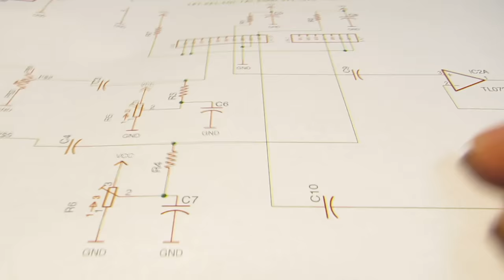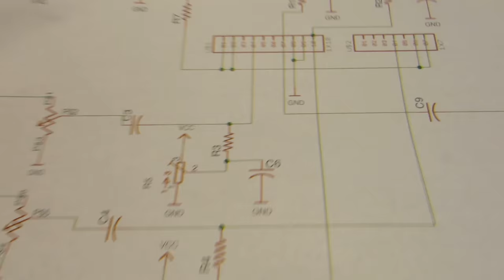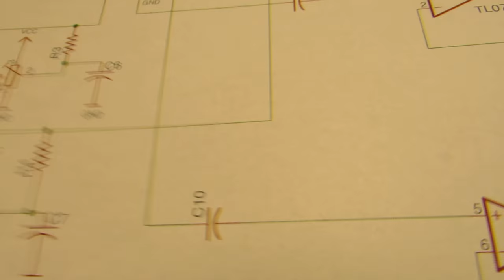A trailer: Nutube, an incredible new vacuum tube technology in 21st. century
This movie is a trailer of my next making. You will know VFD, a bit old vacuum digit display technology but this VFD is totally different. It's purpose is not showing data, digit but amplify signal. YES, it is a triode!! This package contains twin triode and we can design amplifier by this tiny device, requiring very small voltage!. I've already designed circuit and now waiting for delivery from China's PCB service. As same as my another project, I will sell a kit at tindie. Stay tune!!